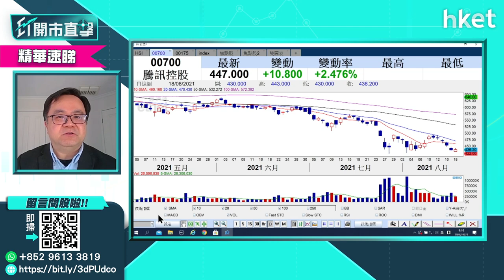【ET開市直擊】（精華）騰訊700業績後股價乏力上 短綫未樂觀？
騰訊（00700）公布比市場預期理想的業績，惟對騰訊股價未起太大作用。騰訊股價今早高開後回軟，早段升逾3%後，未幾倒跌低見429.4元。獨立股評人沈慶洪指，由於政策監管陰霾未散，騰訊股價短綫仍會有較大波動，想知支持位及買賣策略如何？立即點擊收看／收聽。

Time code:
00:00 - 港股焦點速覽

01:25 - 美股外圍市況速覽
03:17 - 沈慶洪：澳洲現狀速報
04:28 - 美國聯儲局促減買債規模解讀
07:33 - 港股上日市況速報＋北水盤路
08:38 - 港股結束四連跌惟未守二萬六　後市如何分析
11:00 - 騰訊（00700）業績解讀
13:24 - 騰訊（00700）股價前景分析
17:46 - 吉利（00175）業績解讀＋股價前景分析
22:48 - 績優股推介：招商銀行（03968）
23:40 - 績優股推介：友邦（01299）
24:28 - 港股開市前市況速報
26:42 - ET個股推介：海豐國際（01308）
27:42 - 股票分析：建設銀行（00939）股價前景
29:02 - 股票分析：信義光能（00968）股價前景
30:20 - 股票分析：港交所（00388）股價前景
31:33 - 股票分析：中國生物製藥（01171）股價前景
33:05 - 股票分析：中海油（00883）股價前景
34:30 - 股票分析：創科（00669）股價前景
36:50 - 股票分析：煤氣（00003）股價前景
38:25 - 股票分析：中移動（00941）股價前景
39:31 - 股票分析：復星醫藥（02196）股價前景
41:23 - 股票分析：長汽（02333）股價前景
42:48 - 股票分析：ASM太平洋（00522）股價前景
44:24 - 澳洲樓價+澳元走勢分析
47:50 - 港股開市後市況速報
50:10 - 股票分析：金蝶國際（00268）股價前景
51:42 - 財經日誌提提你